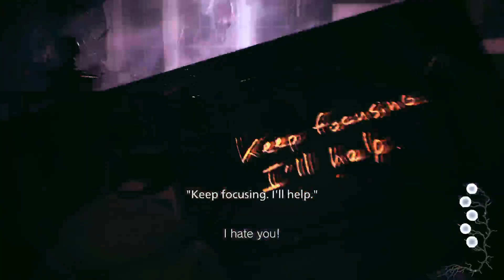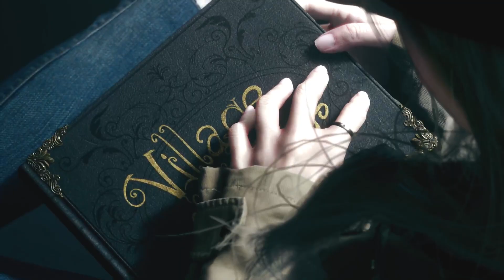Resident Evil village DLC Winter's Expansion Campaign Part 5 Gamplay On the PS5.